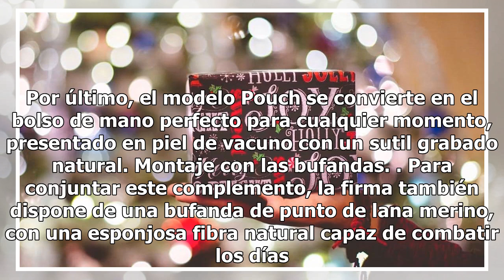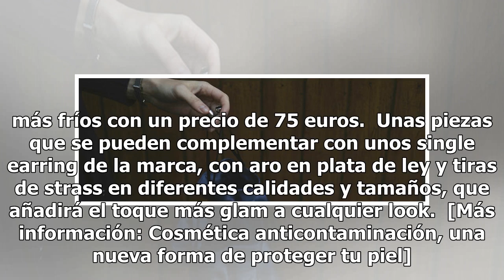Los regalos más retro que puedes encontrar estas navidades